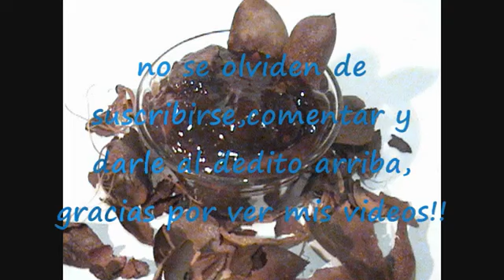DULCE DE TAMARINDO PARA NEGOCIO